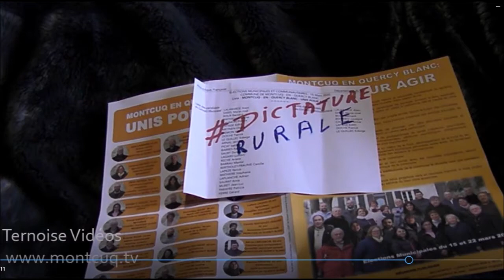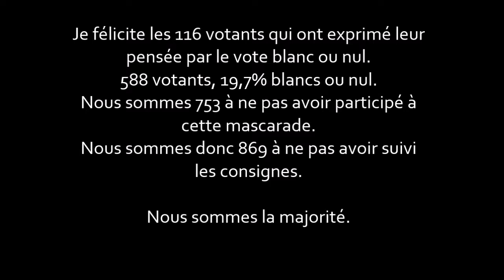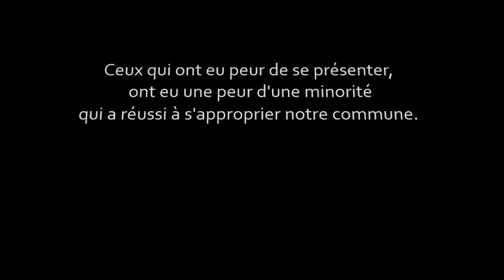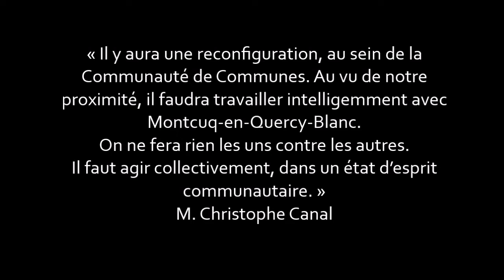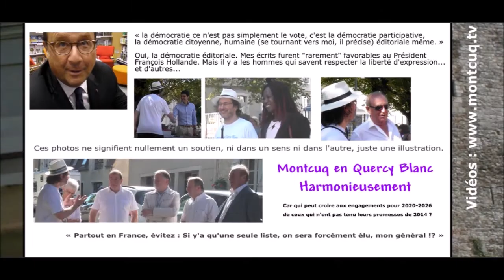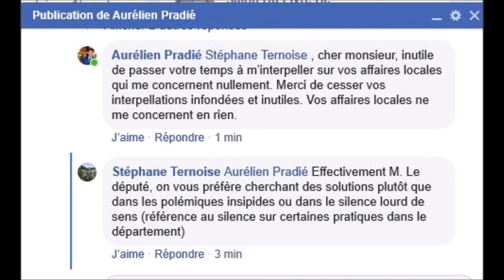élections municipales Montcuq-en-Quercy-Blanc Communiqué Ternoise République confisquée Mascarades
Montcuq en QB : 472 voix pour le maire Alain Lalabarde et sa bande. Sur 1 341 inscrits.
Le résultat de cette mascarade municipale me semble confirmer mes premières analyses : pour être réélus, les installés devaient parvenir
à être les seuls candidats.
Ceux qui ont permis cette confiscation de la République me semblent porter une très lourde responsabilité.

Les résultats à Castelnau-Montratier sont considérés comme une surprise, la défaite de la liste conduite par le maire sortant M. Patrick Gardes.
Là où il y a démocratie, les sortants peuvent être sortis.

472 voix sur 1 341 inscrits, c'est un "triomphe" pour le clan parvenu à empêcher une liste harmonieuse.
35,19%, ce qui doit correspondre aux familles des 25 candidats, aux familles "redevables" par exemple d'une embauche ou d'une bénédiction.
Et des fatalistes soumis.

En cette période où chacun a du temps chez soi, je vous invite toutes et tous à réfléchir, également à ce que notre commune vient de subir.

Naturellement M. Lalabarde et sa bande évoqueront sûrement la crainte du coronavirus.
Je félicite les 116 votants qui ont exprimé leur pensée par le vote blanc ou nul.
588 votants, 19,7% blancs ou nul.
Nous sommes 753 à ne pas avoir participé à cette mascarade.
Nous sommes donc 869 à ne pas avoir suivi les consignes.
Nous sommes la majorité.
Ceux qui ont eu peur de se présenter, ont eu une peur d'une minorité qui a réussi à s'approprier notre commune.

Avec du rôle de M. Didier Quet, correspondant de la Vie Quercynoise, candidat élu de notre commune voisine, Barguelonne-en-Quercy.
Le travail sur la commune de Montcuq-en-Quercy-Blanc de M. Didier Quet a-t-il constitué une ingérence de la commune voisine de Barguelonne-en-Quercy ?

De l'intérêt de M. Christophe Canal, président de la Chambre d'agriculture et maire de Barguelonne-en-Quercy.

Invitation à réagir à Messieurs Jean-Claude Bonnemère, rédacteur en chef de la Vie Quercynoise, Pascal PALLAS, Éditeur, Francis GAUNAND, Président du Directoire.
Et toutes celles et tous ceux qui se sentiront avoir été engagés dans une voie par les choix de M. Didier Quet.

De la place du député M. Aurélien Pradié après son « Vos affaires locales ne me concernent en rien. »

Et le reste...